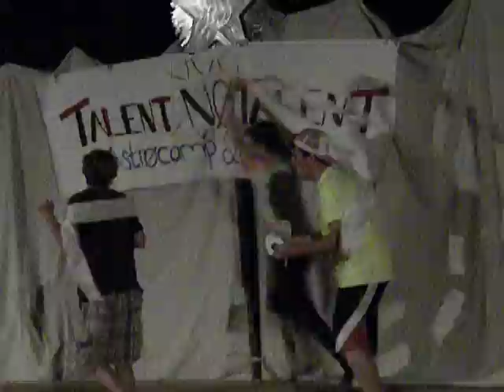Cinema Interpretive Dance